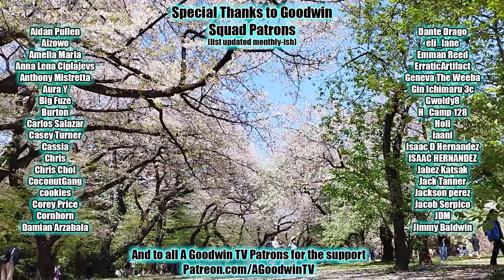HUNTER x HUNTER episode 116 reaction and commentary: Revenge x and x Recovery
The Hunter x Hunter reaction and commentary series continues with episode 116, Revenge x and x Recovery.

In Hunter x Hunter 116, Revenge x and x Recovery, Gon works himself up into a real thirst! Killua leaves to get some hydration beverages.

Hunter x Hunter Synopsis: First comes PAIN